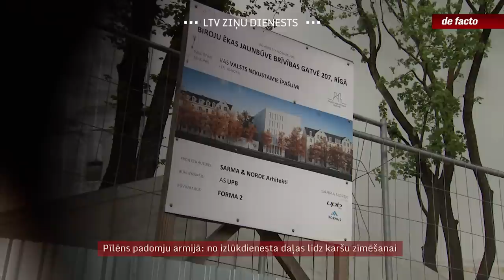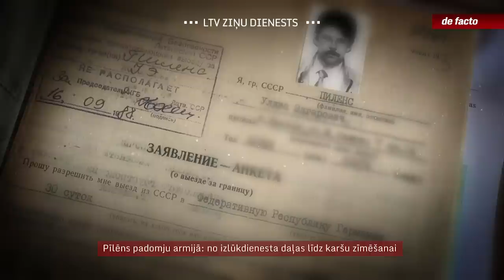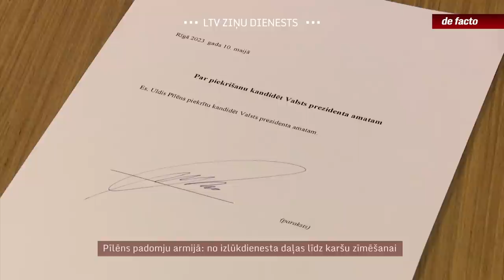Pīlēns padomju armijā: no izlūkdienesta daļas līdz karšu zīmēšanai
No trim pieteiktajiem Valsts prezidenta amata pretendentiem divi – Elīna Pinto un Edgars Rinkēvičs – karjeru veidojuši neatkarīgās Latvijas laikā, bet Ulda Pīlēna dzīves gājums bija galvu reibinošs jau padomju gados. Par to Pīlēnam uzdoti neskaitāmi žurnālistu jautājumi, pēdējā laikā īpaši par viņa armijas gaitām. Arhīvā noskaidrojām, ka Pīlēns padomju armijā sākotnēji tika iesaukts Militārā izlūkdienesta, starptautiski labāk pazīstama kā GRU pakļautības daļā Liepājā, bet pēc tam dienestu turpināja Baltijas kara apgabala štābā, kur, kā pats saka, zīmējis kartes. Pīlēns domā, ka padomju gadu biogrāfijas dēļ viņam nebūs problēmu ar pielaidi valsts noslēpumam.